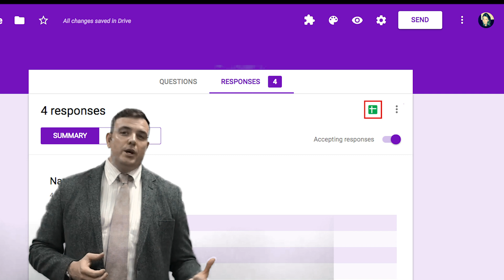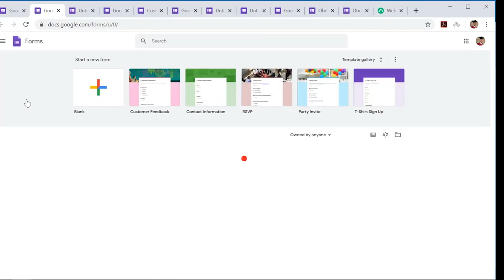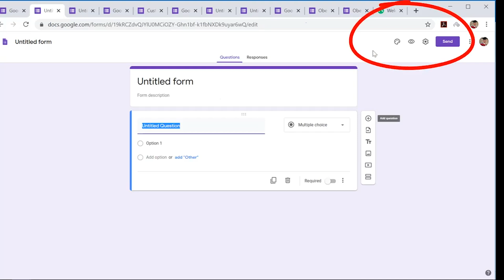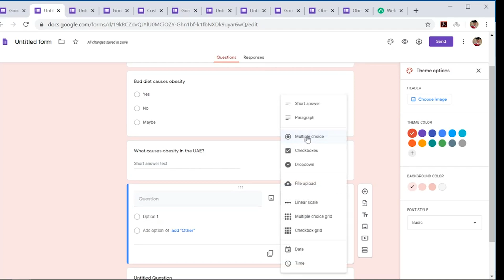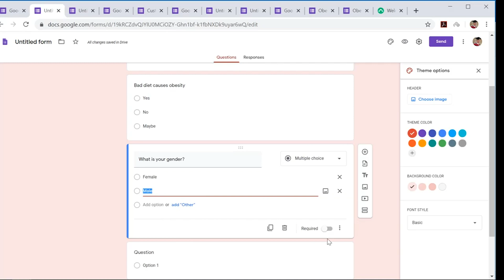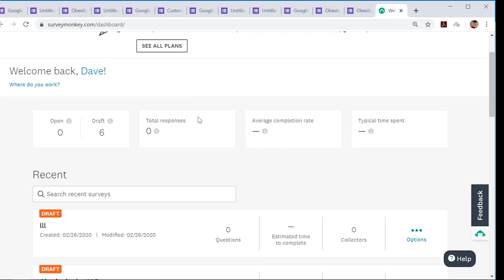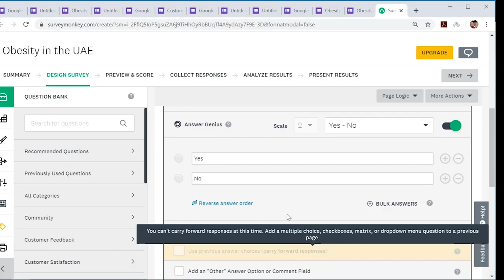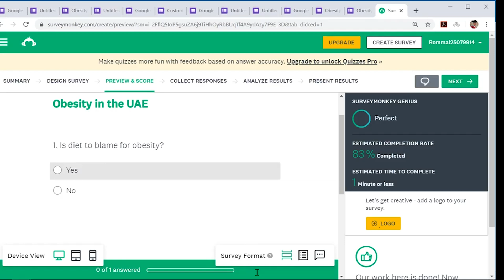Questionnaires / Surveys -Google Docs and Survey Monkey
Super advice on using these two  awesome platforms to collect information for a research project